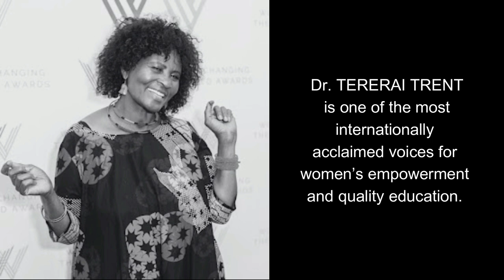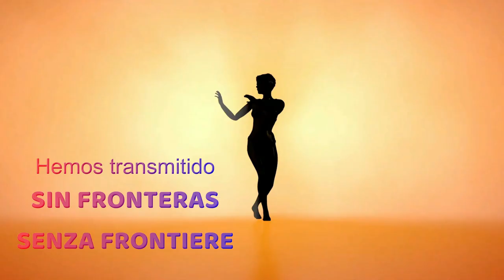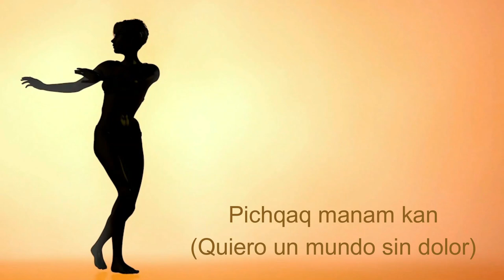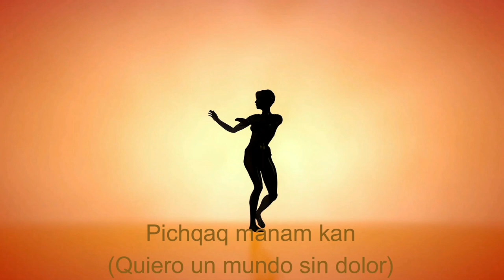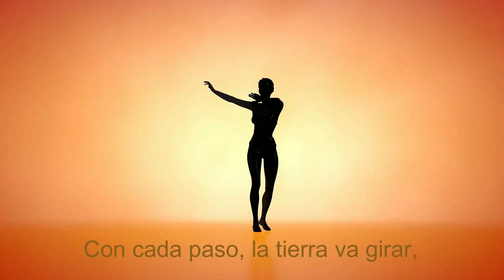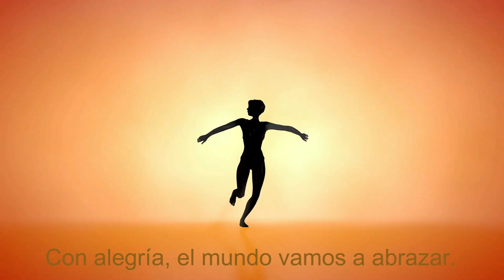Voces desde el silencio - voci dal silenzio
Bienvenidos a "Sin Fronteras", un puente virtual que conecta culturas y comparte historias desde cada rincón del planeta!
Soy su anfitrión, Jean Bruschini, y esta noche les guiaré en un viaje emocionante a través del episodio "Voces del Silencio", lleno de ideas y de inspiración.
Desde Andalucía, la escritora Rosario Morales Vargas nos llevará consigo en una profunda exploración de la humanidad, a través de su intervención "Fragmentos de humanidad". En un mundo frenético y caótico, Rosario nos invita a reflexionar sobre la naturaleza humana y los desafíos que afrontamos diariamente.
Desde la lejana Lima, en Perú, Sofia Calvo nos hablará de mujeres extraordinarias, como ella misma, que con dedicación y coraje luchan por hacer del mundo un lugar mejor. Se rendirá un homenaje especial a la Doctora Tererai Rent y a la Duquesa de York Sarah Ferguson, dos figuras icónicas que durante años han llevado adelante con tenacidad el premio homónimo.
Abordaremos luego un tema delicado y a menudo subestimado: el Síndrome de Sensibilidad Química Múltiple (SQM). María Argentina Rey Fernández, Gelis Soto Gómez y Angela Reis Raimunde nos guiarán en el descubrimiento de esta condición médica crónica, caracterizada por una grave intolerancia a ciertas sustancias químicas.
"Sin Fronteras" es un programa cultural internacional que durante años ha valorado la diversidad y ha amplificado las voces de artistas, activistas y profesionales de todo el mundo. Si desean participar como invitados en videoconferencia o difundir el programa a través de su emisora, no duden en contactarnos.